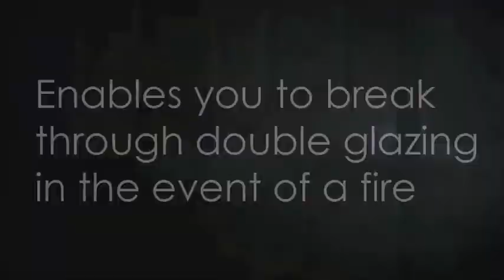BreakOut Fire Safety & Window Fire Escape Device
In the event of a fire in your home could you and your family escape safely?

Now available at Simple Safety Solutions, the BreakOut fire safety and window fire escape device ensures that in the event of a fire, you and your family can safely escape through a single or double glazed window.